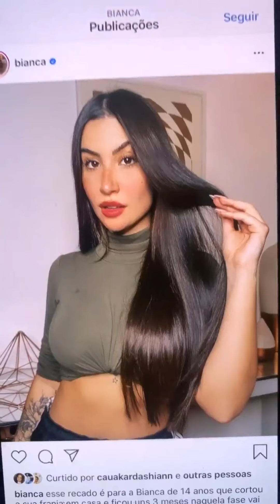Rico Melquíades da novo apelido a Poder e ela se estressa🤣